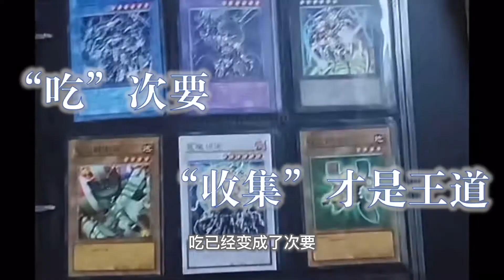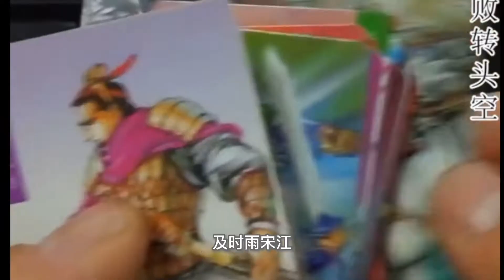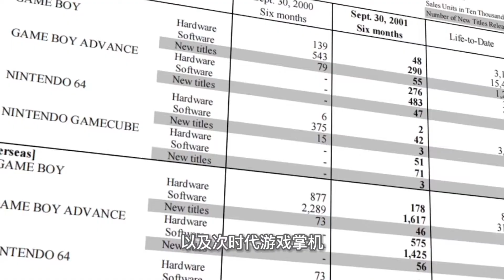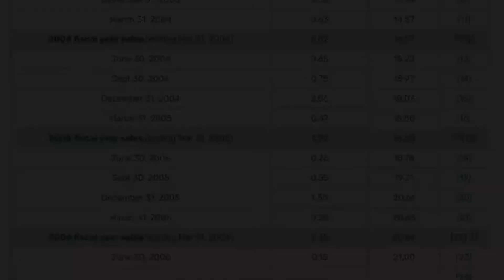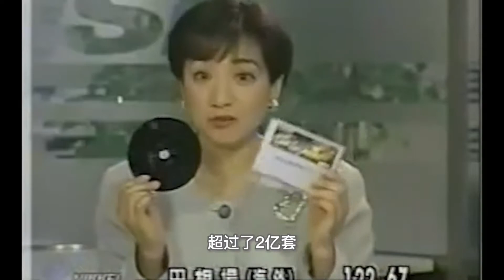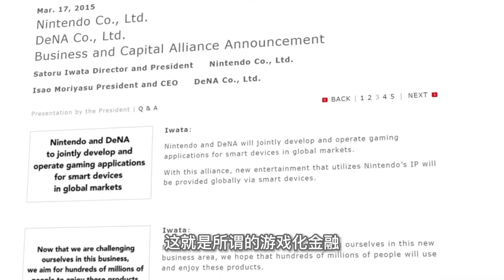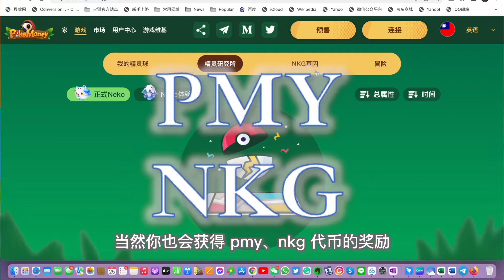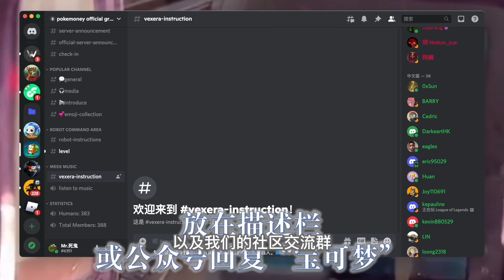Pokemoney NFT游戏，宝可梦web3.0原宇宙，职业GameFi，打游戏赚钱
绑定上级账号：
0x0dB815f76A94c7f096D177C7530c61B10c3Aa910

添加3个合约地址：BUSD、USDT、NKG、PMY
BUSD: 0xe9e7cea3dedca5984780bafc599bd69add087d56
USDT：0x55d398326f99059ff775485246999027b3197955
NKG: 0x4534a3df5bfCeDAAbD2F3f557271F42b7bd57543
PMY：0xd0cecd8Cf02e96610d6F52941F4315E1B253EF2A

添加白名单：Neko原价为28BUSD，添加后仅需20BUSD。游戏详情请联系以下电报。
电报：@Pokemoney6
游戏推荐码：0x0dB815f76A94c7f096D177C7530c61B10c3Aa910
亚马逊礼物：
公众号：Mrsigui888 （Mr死鬼）